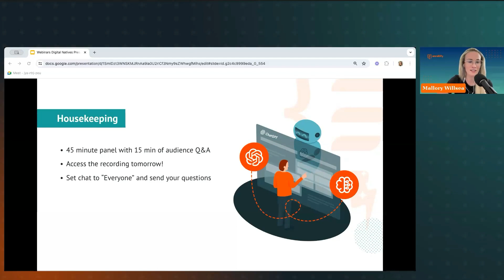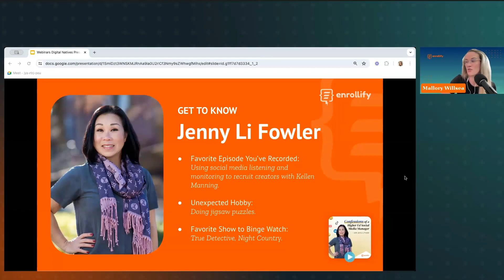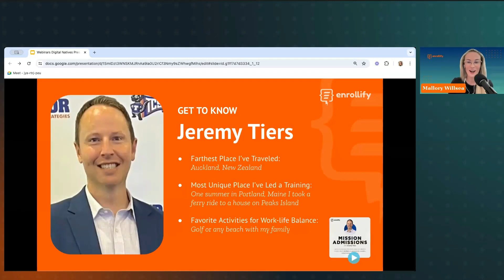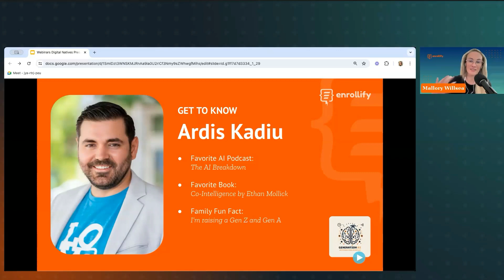Connecting with Digital Natives in 2024 Webinar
In this Enrollify webinar, our panel of industry experts share their experiences and tactics for reaching Gen Z in the digital age.

- Learn the importance of incorporating your institution's unique culture into your content as discussed by Jenny Li Fowler from MIT.

- Hear from Ardis Kadiu on the benefits of integrating AI to enhance real-time interaction and the balance between human and AI communication.

- Explore with Jeremy Tiers the challenges of personalizing communication at scale and strategies to make automated messages feel more personal and engaging.

- Understand communication preferences of Gen Z, including frequency and platforms, to optimize engagement based on recent research and trends.

- Grasp the significance of authenticity in messaging and the effective use of social media platforms like Instagram, TikTok, and LinkedIn to reach and resonate with Gen Z audiences.

Enrollify is made possible by Element451 .